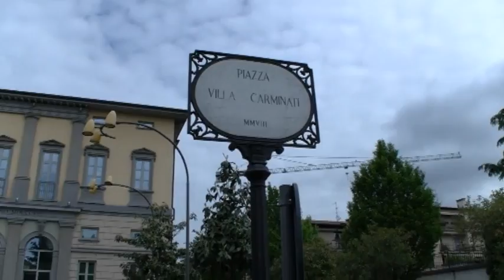capriate san gervasio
Un bel documentario che racconta in breve la storia del paese con immagini bellissime del borgo e del Parco.